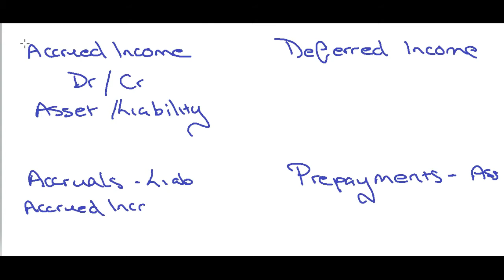Accounting Tutorial: Deferred Income Level 2, 3 and 4 with Miss Finance (bookkeeping aat)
I have over a decade experience in finance and have tutored and managed many students to become both AAT and ACA qualified. In this video I go through examples of Deferred Income with the use of T accounts.

Here is the facebook group link for anyone who would like to join :)

Here I also discuss the basics of profit and loss, income statements, balance sheets and statement of financial position as well as the debit and credit entries in both.

If you would like to have your question featured in one of my upcoming videos then please use the comments section below and I will be more than happy to walk you through it.

I would love it if you could give the video a thumbs up and consider subscribing so that I can reach more people who are currently looking to and or are studying towards their professional qualifications in accounting or finance or even if you are a business owner looking to brush up on bookkeeping knowledge.